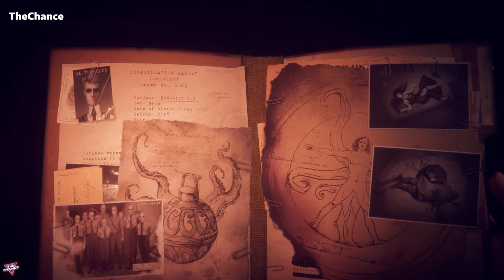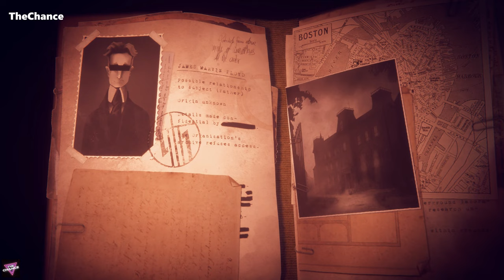(PC) BANISHED | A Must Play Adventure Game | The Last Case Of Benedict Fox (4K60FPS)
Take on the last case of Benedict Fox and dive into a twisted world of secret organizations, forbidden rituals, and cold-blooded murders. Explore the memories of deceased victims as you search for clues and fight demons in this fantastical Lovecraftian Metroidvania.

Platforms: Xbox Cloud Gaming, Xbox One, Microsoft Windows, Xbox Series X and Series S
Developer: Plot Twist
Genres: Platform game, Adventure game, Indie game, Fighting game, Role-playing video game, Side-scrolling, Puzzle
Publisher: Rogue Games Inc.
Engine: Unity